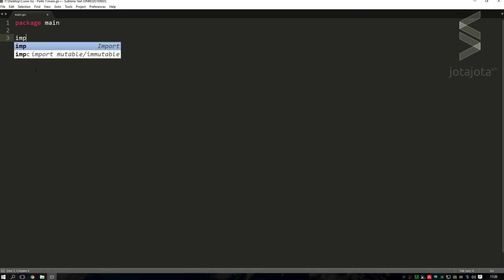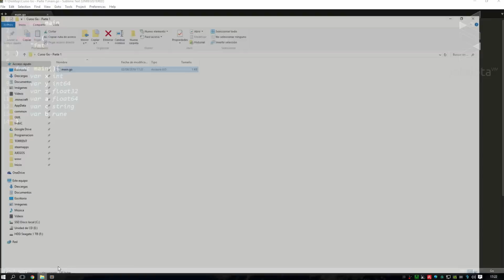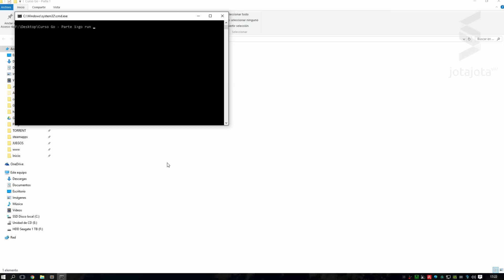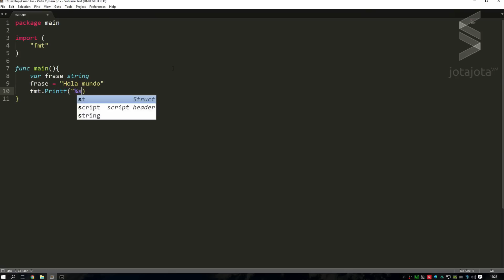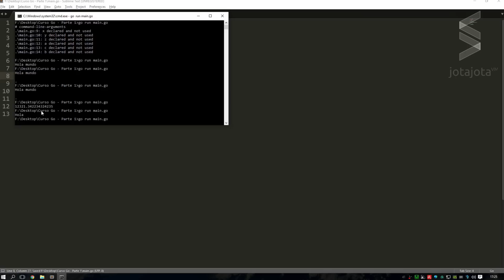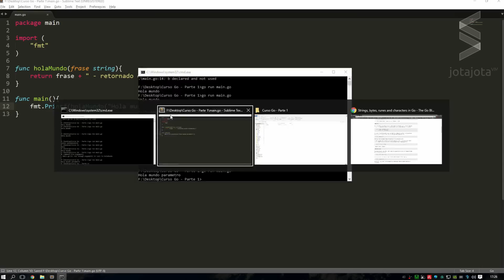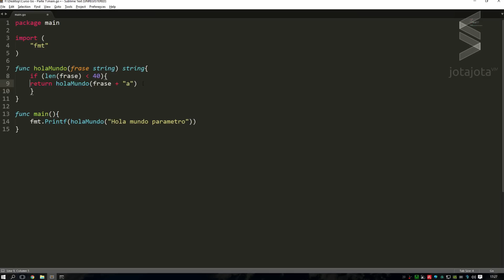Programacion con Go 02 - Variables y Funciones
En este tutorial de Go veremos como se utilizan las variables y funciones con el lenguaje de programacion Go

▼ HOLA MUNDO!!